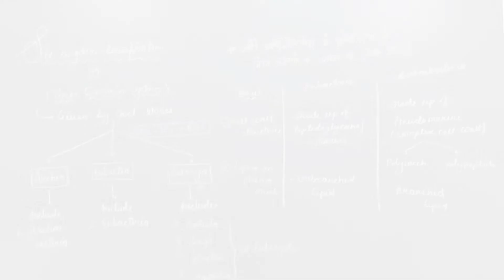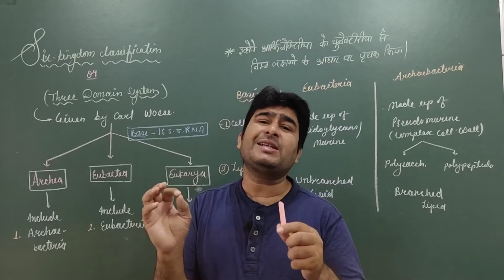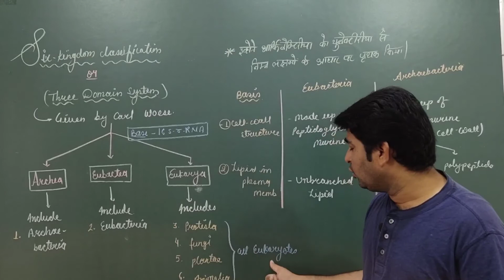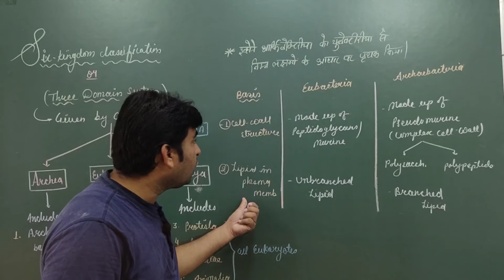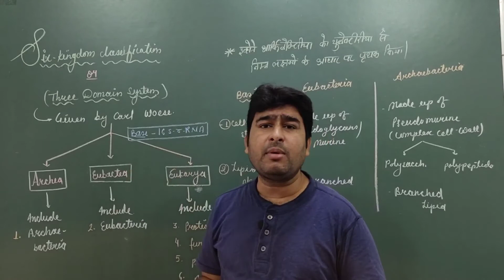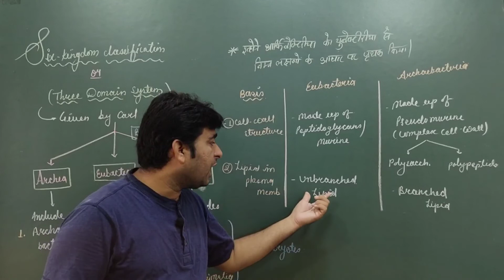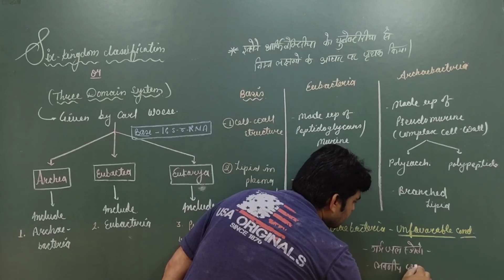03 BIOLOGICAL CLASSIFICATION |For both medium hindi and english | BY ARIF SIR